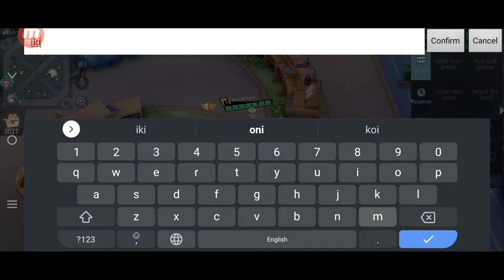Extraordinary Ones Seiyui Gameplay 1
This is my paratice